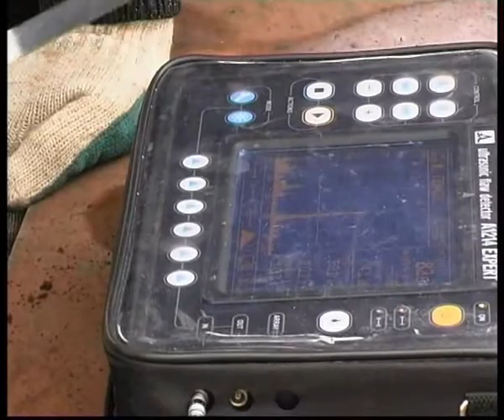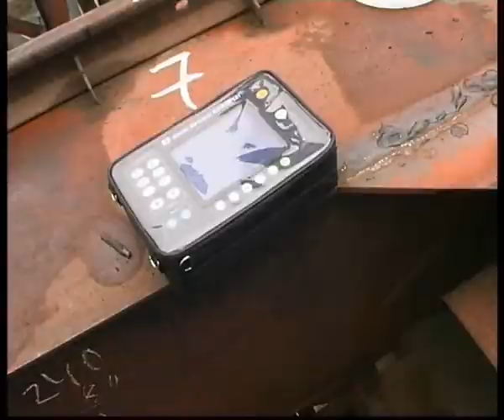Podiomnik crane.flv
Челейкин - промышленная безопасность - crane test with modern technologist .